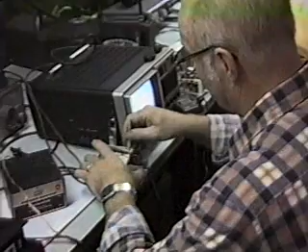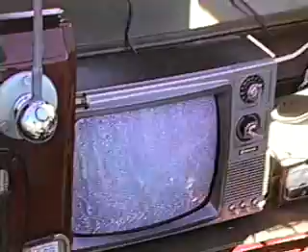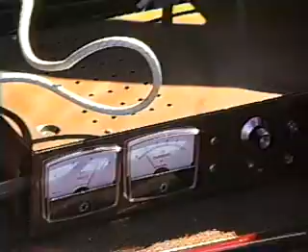1987 - Shenanigans at the club house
What the club house looked like in 1987 and a little mobile Amateur Television operations.